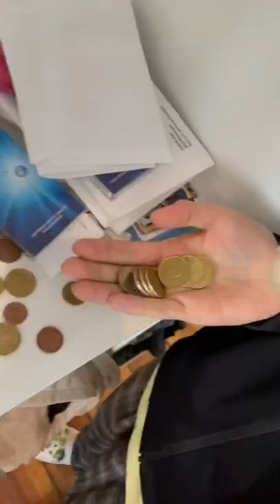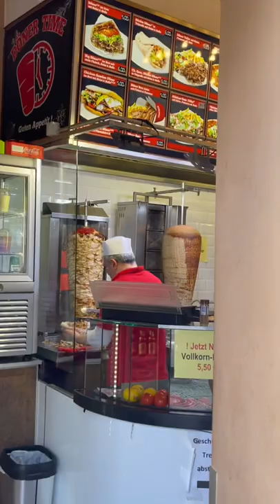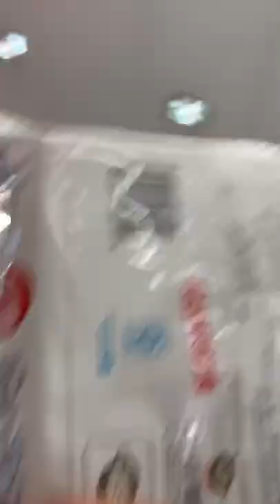欧洲生活日常vlog｜做糊饭菜和浅谈一下地铁逃票哈哈哈